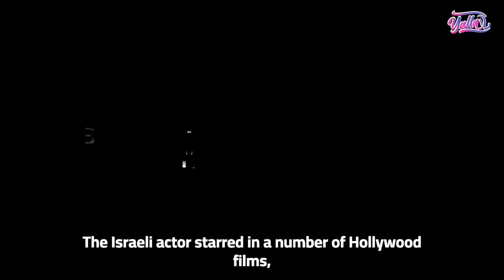Preview: Yalla Interview with Fauda Star Lior Raz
Yalla host Hayvi Bouzo interviews Fauda creator and star Lior Raz. During the exclusive Yalla interview, Lior discussed his Iraqi and Algerian heritage, his childhood with Arab friends, and how he decided to work on Fauda. He also shared his views on peace between Israel and Arab countries, as well as other fascinating topics you have not heard him talk about before.